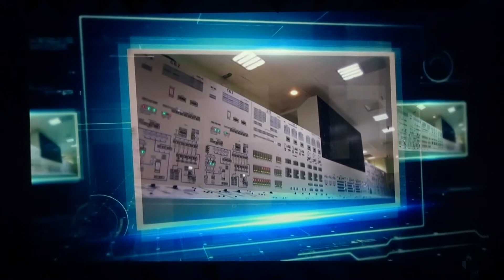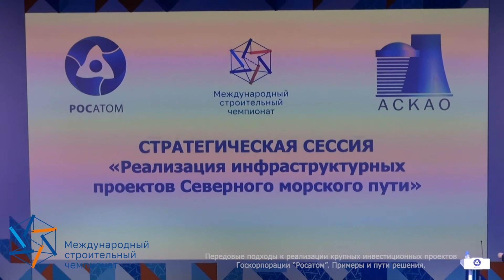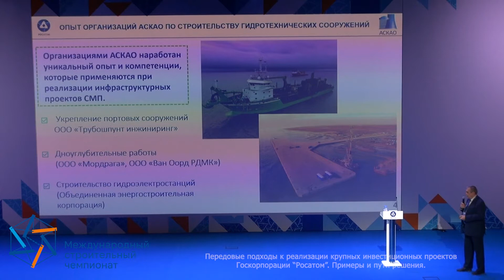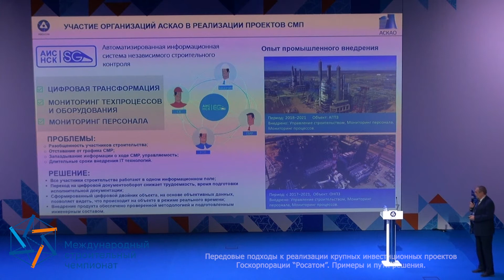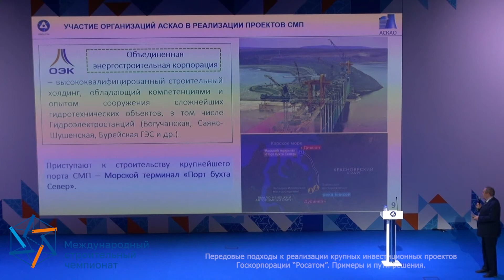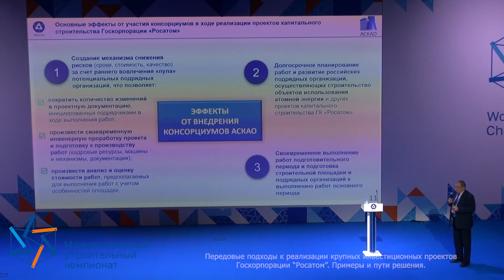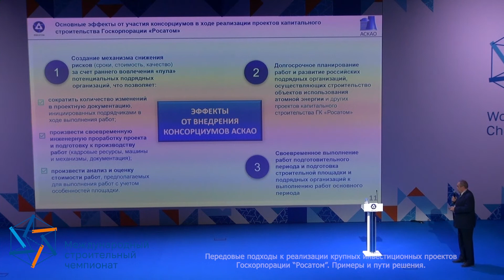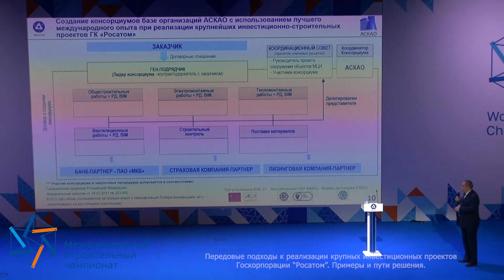Передовые подходы к реализации крупных инвестиционных проектов ГК “Росатом” | АСКАО | МСЧ-2021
Докладчик: Малинин Сергей Михайлович, Генеральный директор АСКАО